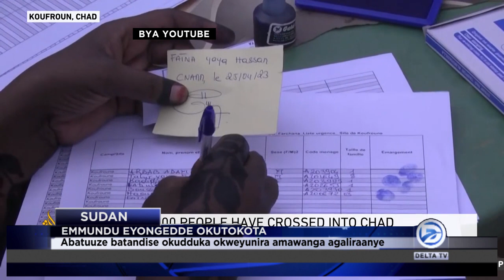EMMUNDU EYONGEDDE OKUTOKOTA E SUDAN